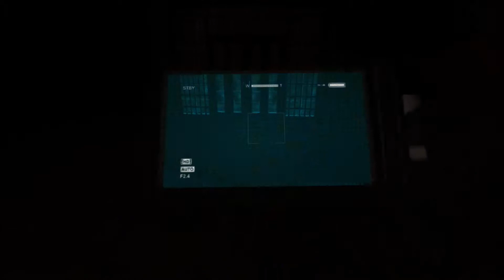OutLast Part 13: The One With The Jump